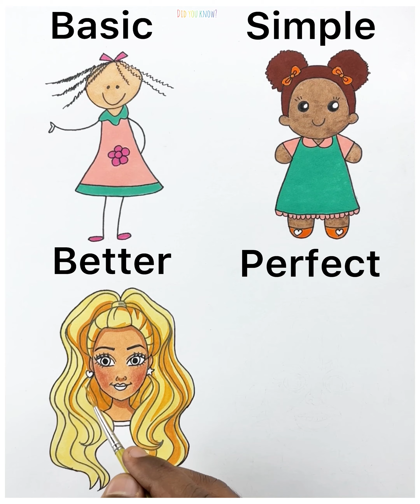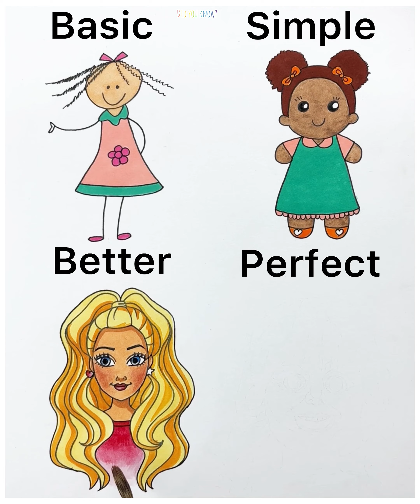Drawing a Doll 😍😍 Basic vs Perfect 🤩🤩